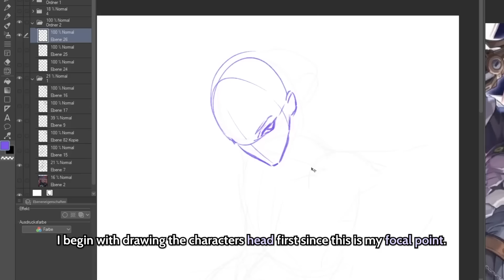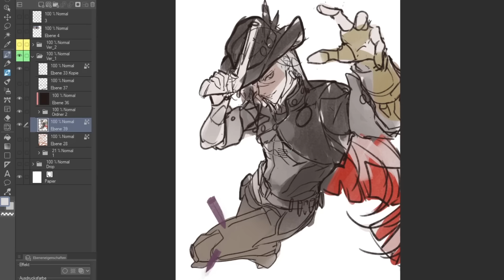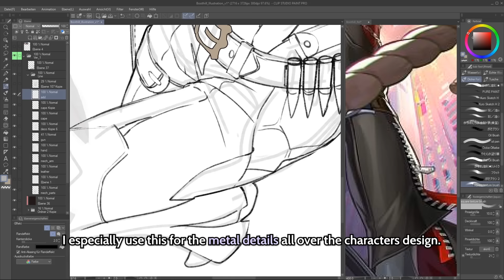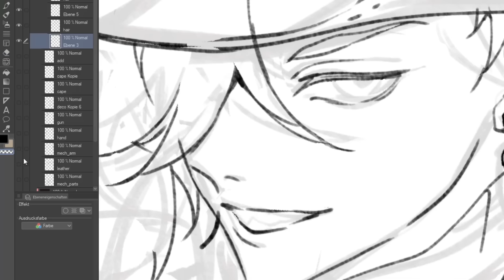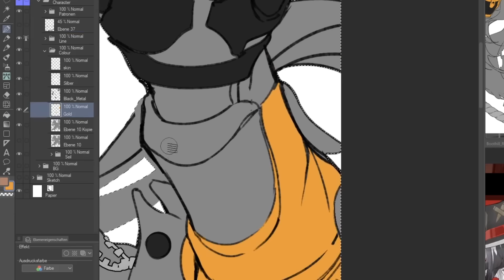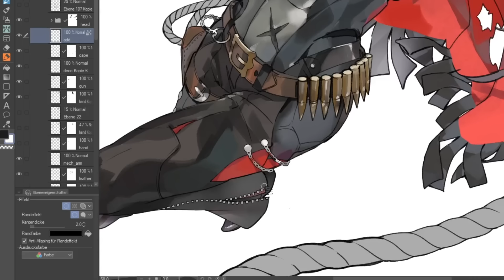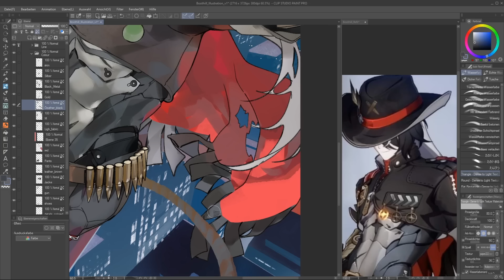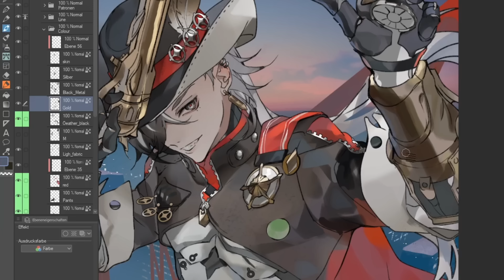How I Draw This 🖋️Full Digital Illustration Process Clip Studio Paint [Speedpaint]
Hi!

What do you do to improve your art?

In this video I want to share how I make this illustration. I want to show my complete process from sketching to rendering to the final details.
This time I didn’t include the reference finding part since I made a separate video on how I find and work with reference

This piece taught me a lot since I included a background, perspective on the character and dynamic lighting. Usually I don’t draw such complex scenes but the challenge was helpful since I want to improve drawing things like that.

It’s funny since I made a video in December where I didn’t manage to fit the character into the scene but I think that’s much better now. What do you think?

All used tools can be find here in the description.

✦ Timestamps:

00:00     Getting Started!
00:19     1. Sketching
02:02     2. Lineart
05:48     3. Background
06:40     4. Coloring
13:15     5. Final Details

                    Standard Airbrush

✦ Tablet:
XP-Pen Artist Pro 15.6

1. “Up the Steps” by Geographer

2. Dawn In Tokyo by Tokyo Music Walker

3. Finding Happiness by Tokyo Music Walker

4.Last Bus Home by Tokyo Music Walker

5. “Shibuya” by Bad Snacks

6. “Mizuki” by Bad Snacks